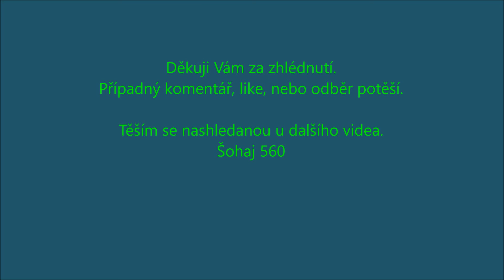Kojetín - Krysa místo Pershingu, Quatro jede na Kroměříž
Natočeno 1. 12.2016. Na  trati 300 od nového grafikonu pravděpodobně nahradí Pershingy (ř.163) právě Krysy (ř.150, nebo 151). Quatro zde zřejmě bylo jako mimořádná náhrada některého Orchestrionu,Regionovy, nebo RegioSharka, které obvykle zajišťují dopravu na trati 303.